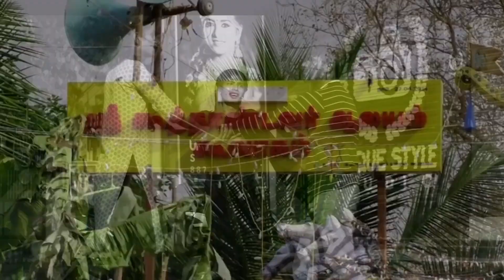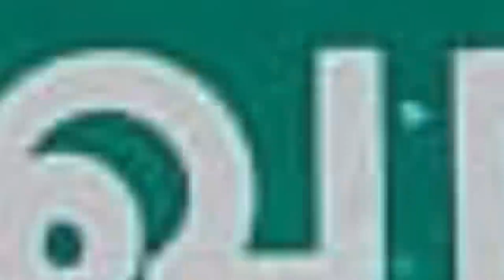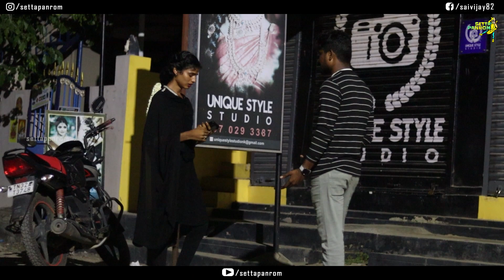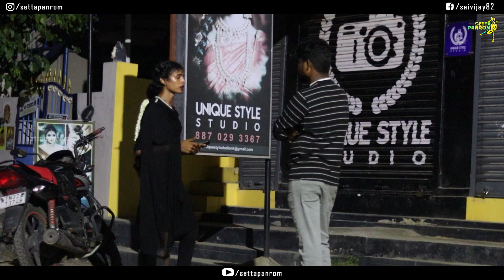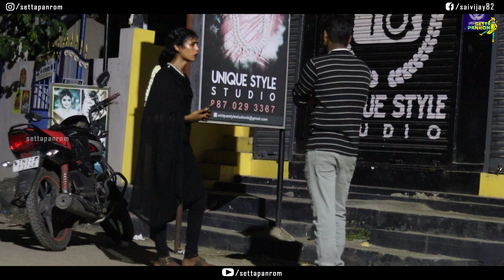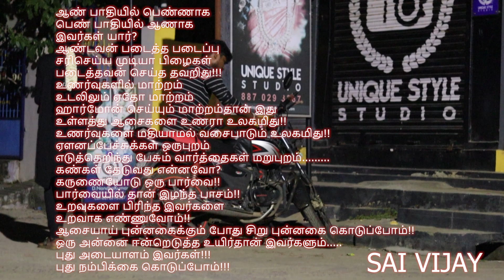திருநங்கையின் கதறல் எனக்கு வாழவே பிடிக்கல | SAI VIJAY | SETTAPANROM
This is an original work by VJ sai Vijay.

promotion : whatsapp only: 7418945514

We humbly ask for your continued support in all our endeavors